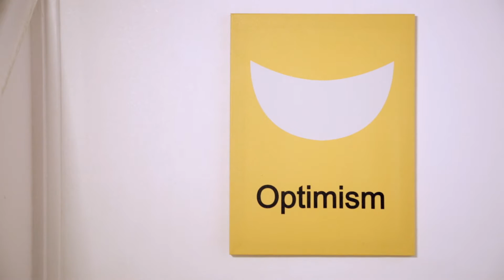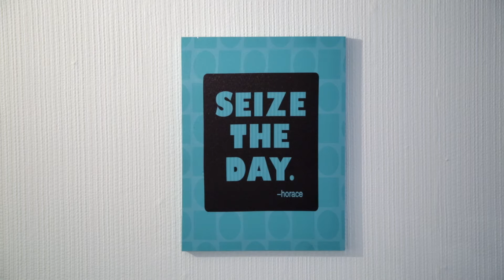SPIROHEALTH: Changing lives, Our patients speak!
Changing lives, Our patients speak!

Hear from some of our special spirohealther's as they tell their stories all about their journey with us.